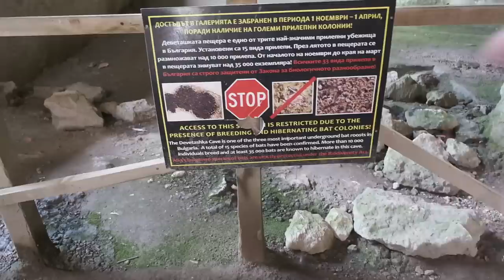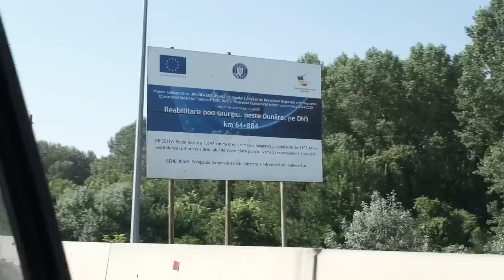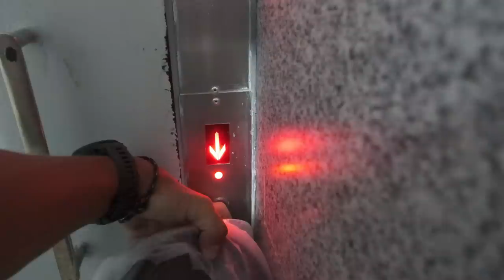Susitikimas su Dunojumi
Mano įranga👇
Turistinė: